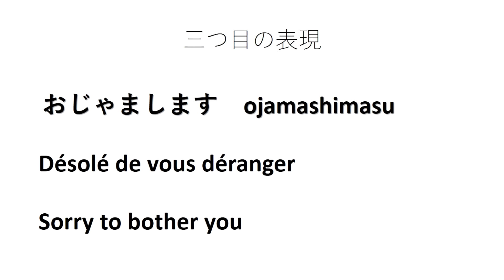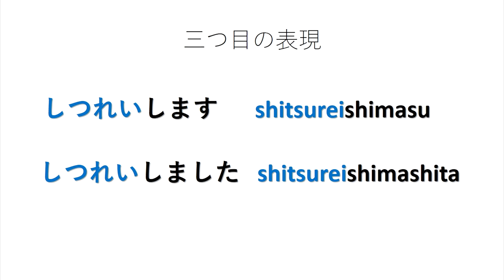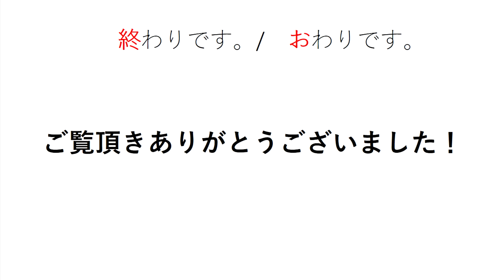Expressions japonaises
Apprenons quelques expressions japonaises:
ki o tsukete
odaijini
ojamashimasu
shitsureishimasu
ittekimasu
itterasshai
tadaima
okaerinasai
itadakimasu
gochisousamadeshita

Let's learn some Japanese expressions :
ki o tsukete
odaijini
ojamashimasu
shitsureishimasu
ittekimasu
itterasshai
tadaima
okaerinasai
itadakimasu
gochisousamadeshita